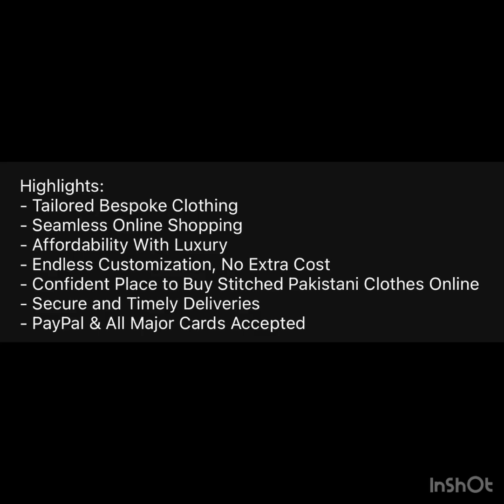Maria B - Sateen Formal Collection 2024 - D-01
original outfit stitched & embellished by Blossoms by Azz. Stitching includes your own customized style & size, perfect finishing with premium quality shamoze silk dori piping, trendy embellishments like beads / tassels / pearls / fringes as per customer’s requirements
Can be ordered in all sizes with customized stitching.
Will be delivered within 4 weeks

Fulfillment of this item is subjected to availability. Customer will be informed within three days of order if this product is not available in market
This is original product. Please note that actual color may slightly vary from the colors being displayed on your device. This could be due to your own display settings, extreme lighting during shoots & editing. All fabrics solely belong to the brand itself. We promise 100% genuine original suits. Embellishments, laces & piping might not be provided by the brand, we add them upon customer's request & we try our best to match them at least 90-95% from model picture